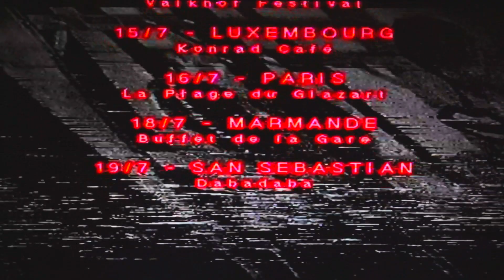Blank Realm - E U R O x T O U R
Blank Realm   -   European Tour
June/July 2014

GRASSED    INN   --   OUT    NOW

Shot & edited by Josh Watson
Blank Realm - Back To The Flood (Lick The Golem)

28 June - Glastonbury Festival, William's Green Stage

29 June - Glastonbury Festival, Raves From The Graves (acoustic session)

30 June -- Brighton -- The Prince Albert. Tickets

18 July - Marmande - Buffet de la Gare